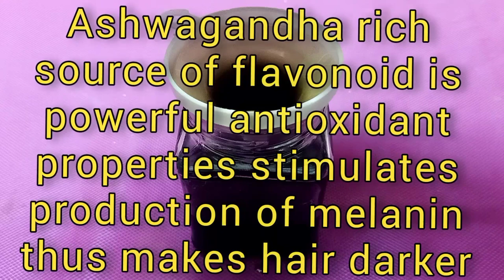हर्बल हेयर आयल घर पर बनाये और अपने बालो को काले,घने और लम्बे बनाये | Homemade Herbal Hair Oil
हर्बल हेयर आयल घर पर बनाये और अपने बालो को काले,घने और लम्बे बनाये | Homemade  Herbal Hair Oil- Monikazz DIY